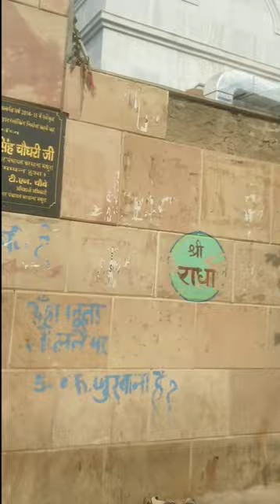Radha Rani mandir barshana/Radha Rani darshan/ ham gaye radha rani ke darshan karne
Radha Rani mandir barshana/Radha Rani darshan